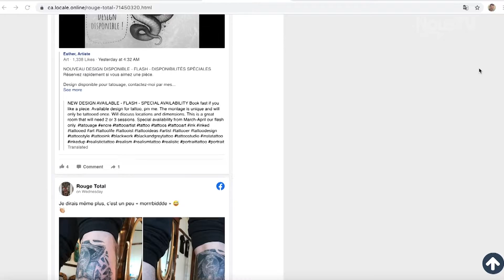L'Entrepreneur Rouge Total JCCD Émission 13 NousTV 2021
Animée par Alexa Beauregard, cette série met en valeur des entrepreneurs passionnés de la Jeune Chambre de Drummond. Cette semaine, Alexa rencontre Jonathan Élie de Rouge Total.